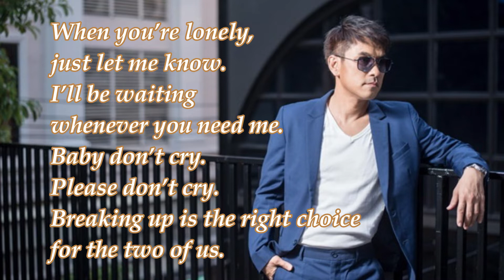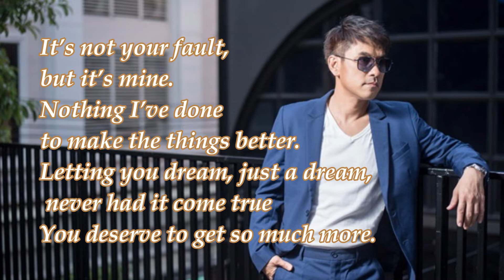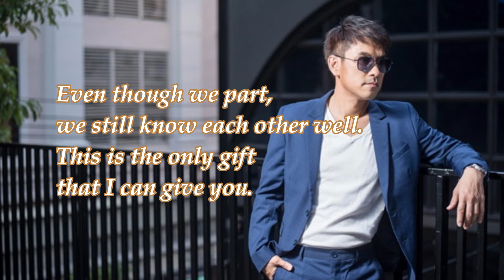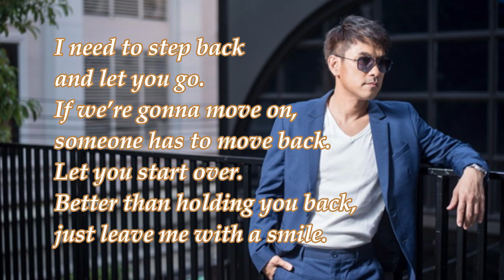Move On เวอร์ชั่นภาษาอังกฤษ แปลโดยครูปราโมทย์ พูลเพิ่ม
Move On
I’d like to wish you the best of luck.
Don’t pull a wry face. Take good care of yourself.
I am alright. Nowhere to go
Just give you my blessing, hope you have a sweet dream

When you’re lonely, just let me know.
I’ll be waiting whenever you need me.
Baby don’t cry. Please don’t cry.
Breaking up is the right choice for the two of us.

*Even though we part, we still know each other well.
  This is the only gift that I can give you.

**I need to step back and let you go.
   If we’re gonna move on, someone has to give up.
   hurting more inside you and I keep overlooking
   Just take it and wear a smile
   If we’re gonna move on, someone has to move back.
   Let you start over. Better than holding you back,
   just leave me with a smile.

It’s not your fault, but it’s mine.
Nothing I’ve done to make the things better.
Letting you dream, just a dream, never had it come true
You deserve to get so much more.
(Repeat*,**)